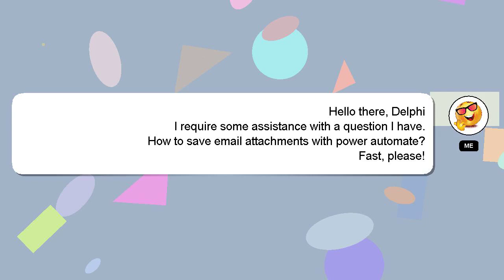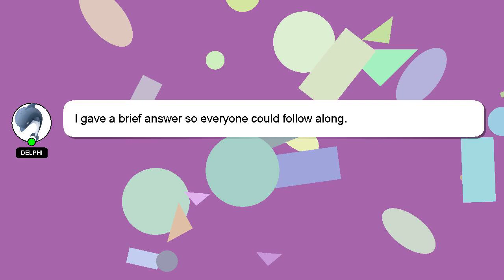How to save email attachments with power automate?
Let me give you a quick introduction about myself, Hey, I'm known as Delphi. I help you answer your questions. - How to save email attachments with power automate?

Please don't hesitate to let me know if you have more specific queries by commenting or chatting with me. Your answer will be acknowledged and appreciated, and I will 'heart' it as a sign of gratitude.

*2 What we are experimenting :*